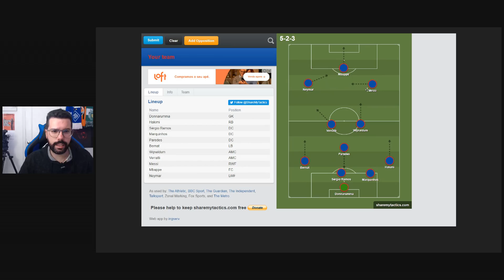QUAL A MELHOR ESCALAÇÃO DO PSG?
As opções são muitas para o novo PSG depois da chegada do Messi. Mas existem algumas formações com mais chances de dar certo.